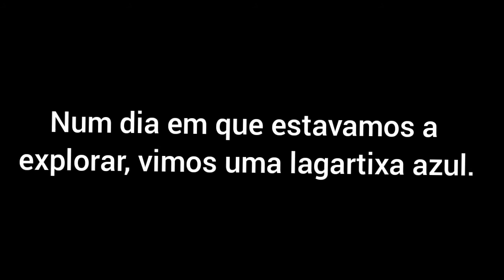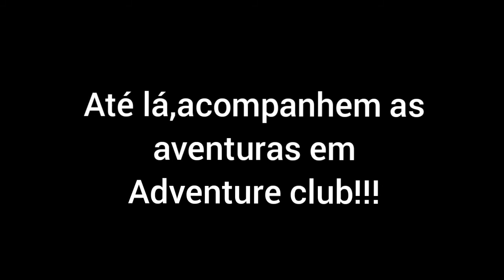Aranhas, centopeias e lagartos- tudo num vídeo de exploração!!!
Neste video encontrei alguns animais interessantes, nomeadamente centopeias, aranhas e lagartixas. Aqui está a lista de espécies de alguns:
-Tibellus oblongus- É uma aranha rápida e ágil com uma cor amarelada ou beje. Trata-se de uma espécie nómada que deambula entre as ervas à procura de presas.

-Eratigena feminea- Apareceram duas fêmeas grandinhas, que estavam escondidas debaixo de uns bocados de cartão.

-Lithobius- É um gênero de centopeia comum com uma cor avermelhada normalmente. Raramente ultrapassa os 4 cm.

-Podarcis virescens- Também pode ser chamada lagartixa verde. É a espécie de lagarto que apanhamos mais vezes e já apareceu em muitos vídeos.

Se estão a gostar destas pequenas aventuras então subscrevam e vejam as que estão para vir:)